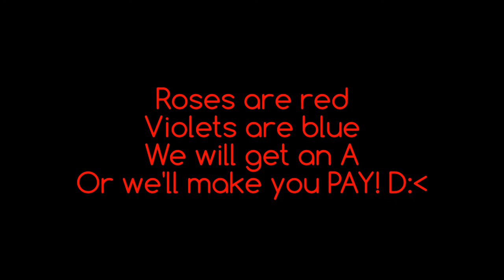Our Lewis and Clark Expedition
REAL footage from the Lewis and Clark Expedition of the Louisiana Purchase!